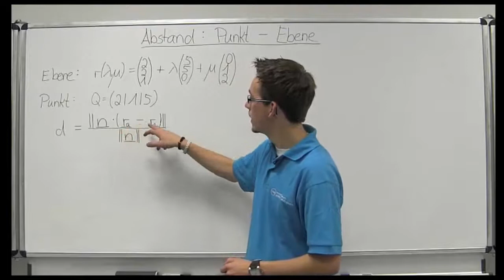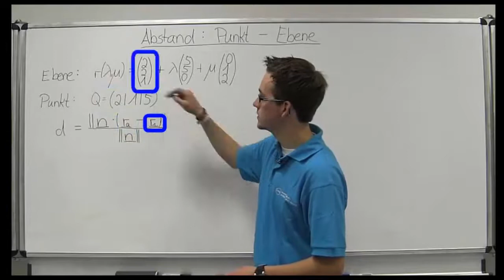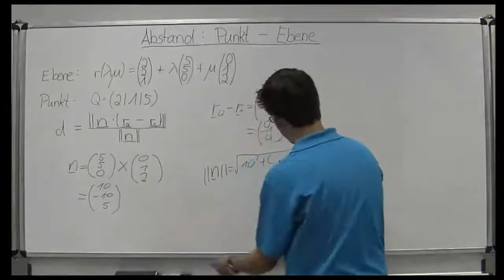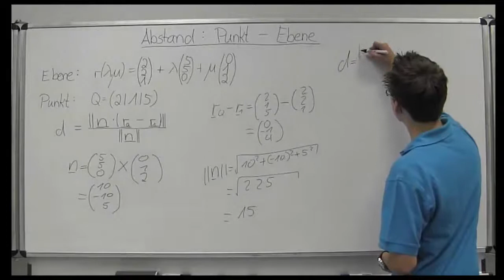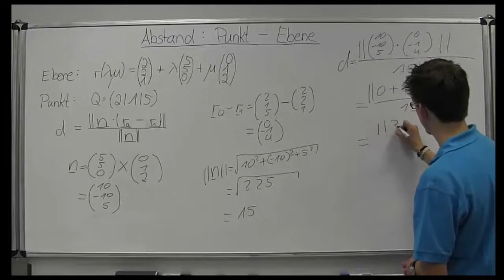Geraden und Ebenen #7 | Abstand Punkt zur Ebene